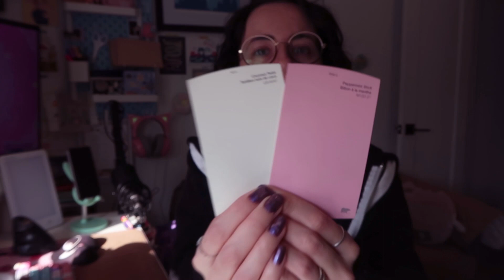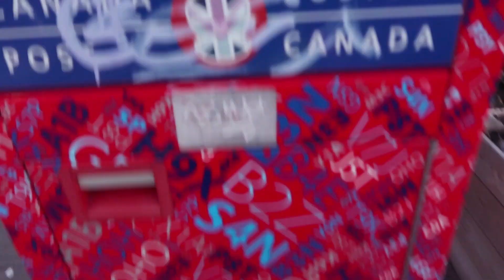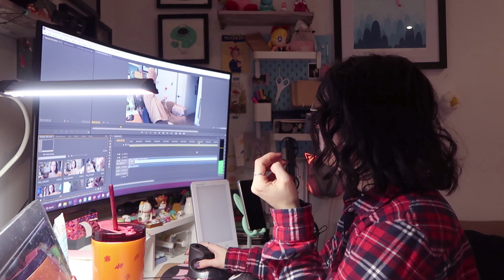Working From Home? Get Ready to be Amazed by These Creative Playhouse Ideas!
Hi Beans~ For Riley's birthday my mom gave us some money to buy a wood playhouse so we have been doing a lot of research as to what we want. This is going to be fun to DIY! I have also been working on name tags for kids water bottles and clothing :)

♡T O O L S:
Cameras: Canon Rebel T6i + Canon G7 Mark ii
Ipad Mini (5th gen)+ Apple Pencil (1st gen)
What I use to edit: Adobe Premiere Pro CS6

★New to Etsy? Here is a $5.00 off coupon when you buy for the first time
☆Want to open up your own Etsy Shop?

Also by @LofiDavid